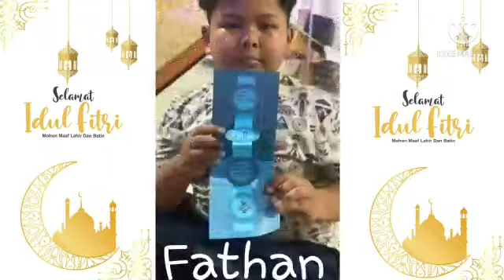Kartu Ucapan Lebaran II Kelas 2 Granada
Dukung selalu karya Ananda Cordova 4 Pinang